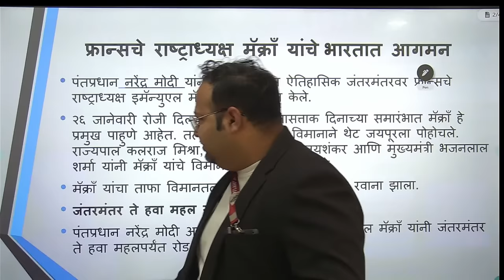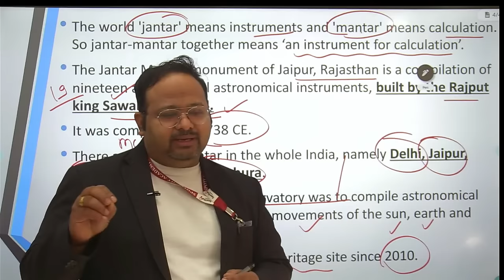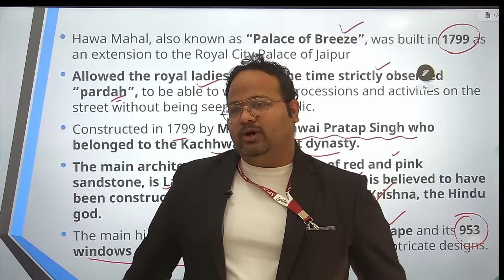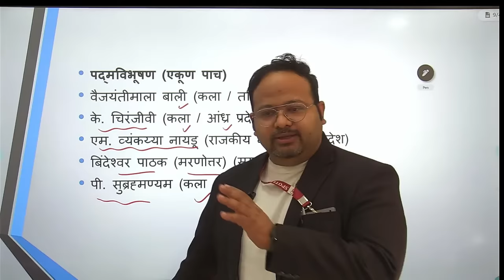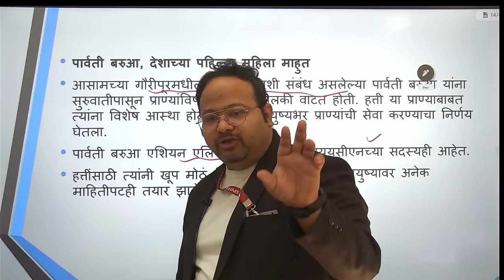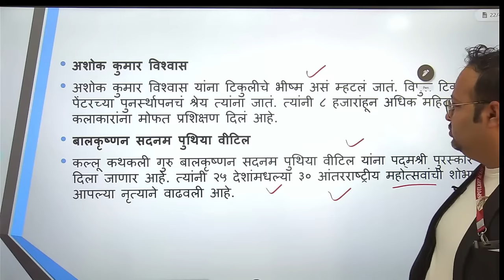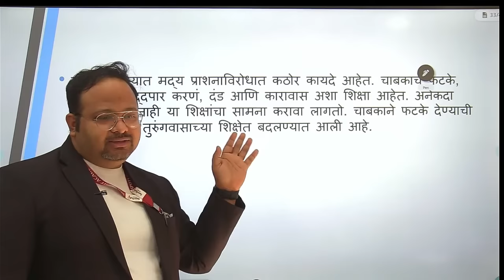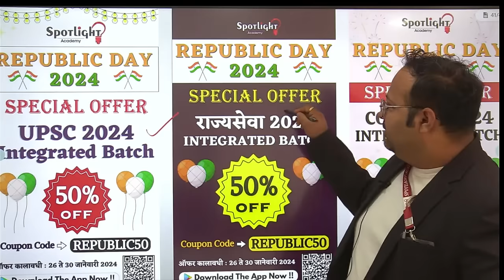26 January 2024 l चालू घडामोडी विश्लेषण l Current Event Analysis l Dr.Sushil Bari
26 January 2024 l Current Event Analysis l Dr.Sushil Bari